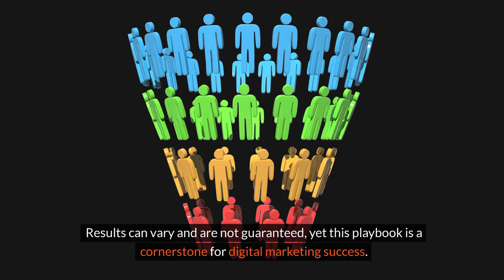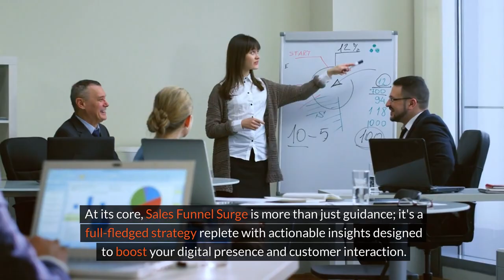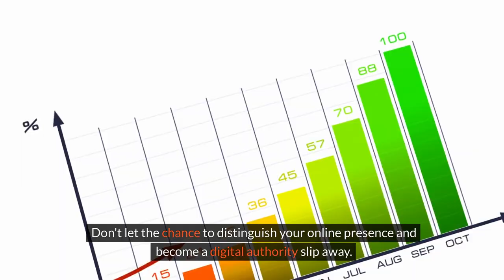Sales Funnel Surge - UK